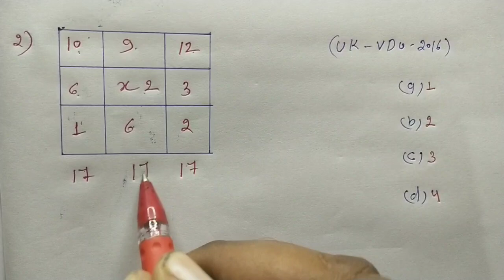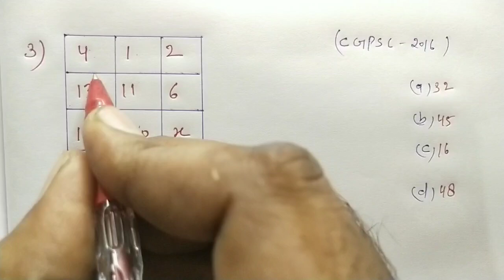Reasoning Shorts Trick || चुटकियों में हल करें || महत्वपूर्ण प्रश्न || SSC, CGL, CHSL, UPSC, CSAT